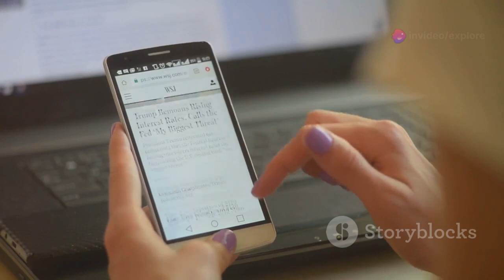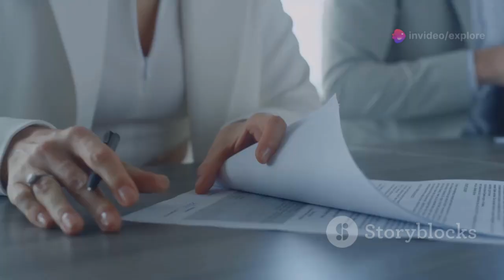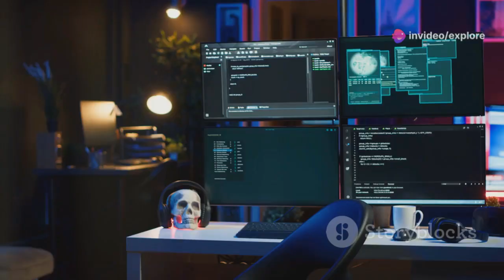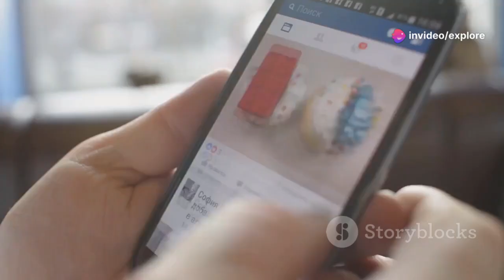"Mark Robinson vs. CNN: Defamation Lawsuit Shakes Up NC Governor Race!"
In this video, we delve into the explosive defamation lawsuit filed by North Carolina Lt. Governor Mark Robinson against CNN. Robinson, who is also running for governor in the upcoming 2024 election, claims that CNN published false and damaging allegations against him, accusing him of making inappropriate comments on a pornography website. This lawsuit, initially seeking $50 million in damages, has now been amended to $25,000, reflecting legal requirements for civil lawsuits in North Carolina.

Join us as we explore the details of the lawsuit, Robinson's claims about political motivations behind the article, and the implications for his gubernatorial campaign against Democrat Josh Stein. We also discuss the other defendant in the case, local band member Louis Money, and his alleged defamatory remarks about Robinson.